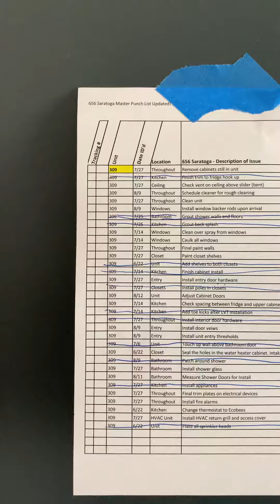656 Saratoga street, East Boston MA unit 309 - affordable housing - Maloney Properties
Learn more about Maloney Properties affordable units by clicking on the